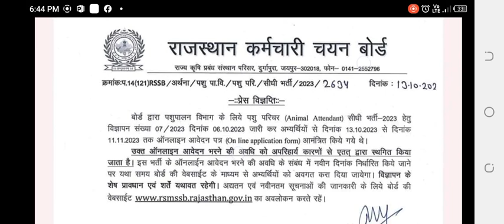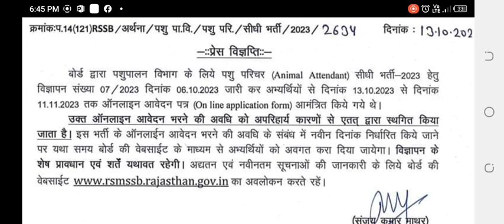पशु परिचर भर्ती स्थगित ।। pashu parichar bharti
नवोदय में रिजाइन करने के बाद उस पोस्ट पर वेटिंग आती है या नहीं 👇👇